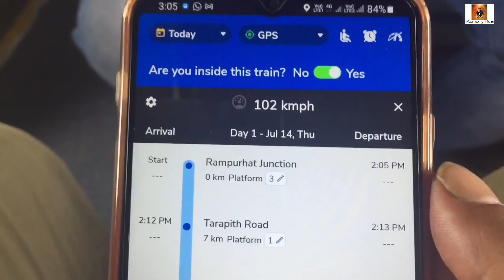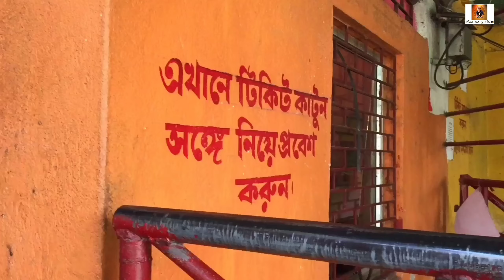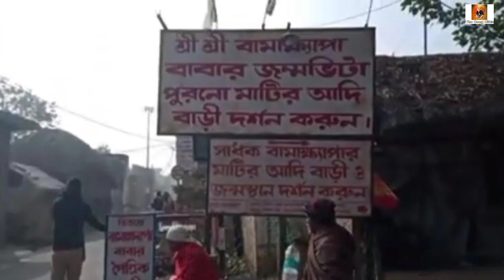Tarapith Tour ||Bharat sevashram || মাত্র ১১০ টাকায় রুম || Tarapith hotel || তারাপীঠ ভ্রমন 2022.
Tarapith Tour || মাত্র ১১০ টাকায় রুম || Tarapith cheap hotel || তারাপীঠ ভ্রমন।

কীভাবে যাবেন ?
কখন যাবেন?
পুজো কীভাবে দেবেন?
Side seen কী কী দেখবেন?
খাওয়া দাওয়াত কোথায় করবেন?
সব কিছু তুলে ধরলাম এই ভিডিওতে.

Others video :-